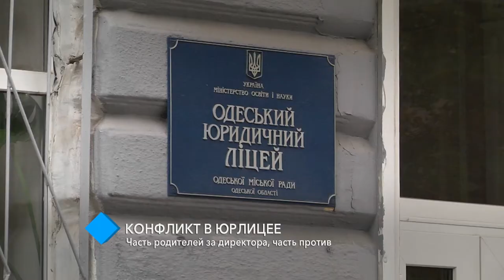Конфликт в Юридическом лицее: часть родителей за директора, часть против